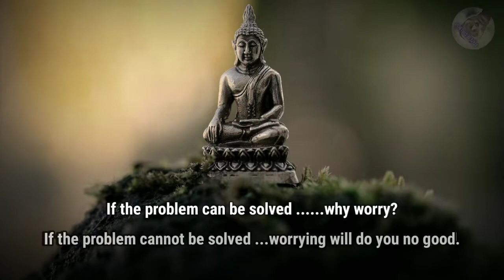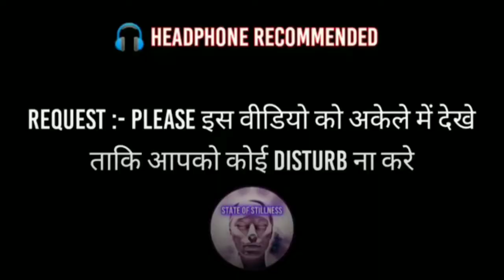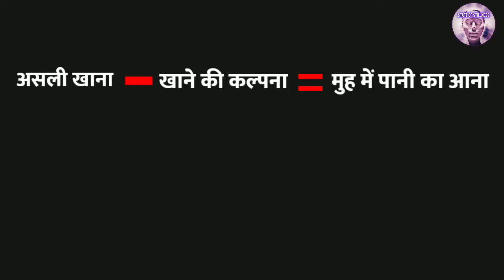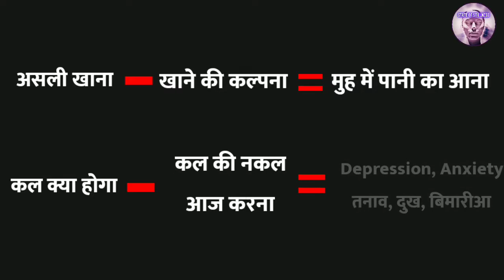तनाव मुक्त रहने की कला - Stress relief techniques - Stress Management - how to reduce stress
Being present in the moment involves being in your body and feeling your feelings— lots of folks actually don’t know how to do that but I explain the root cause of it
This video is about how to Live Stress-Free life
Video Topics :
 1. तनाव मुक्त रहने की कला
 2. What is Stress
 3. Depression, anxiety, ज्यादा सोचना, चिंता करना
 4. दुखो से मुक्ति

❗  [ Important ]

State of Stillness Channel
पे और भी Advance Mind Control Videos ▶️आपको आगे के Time में देखने को मिलेगी

|| Thank You 🙂 || Be happy || Use mind Not used by Mind ||